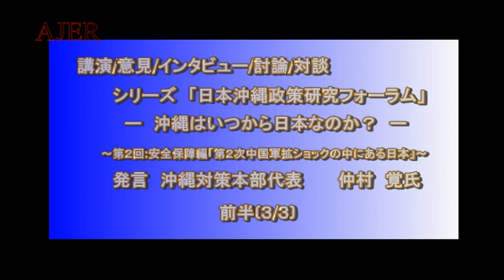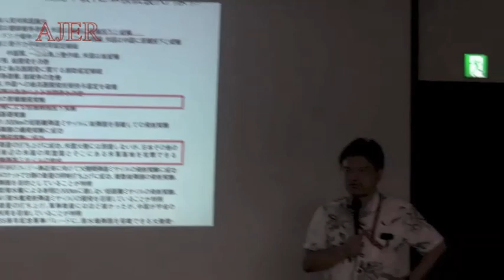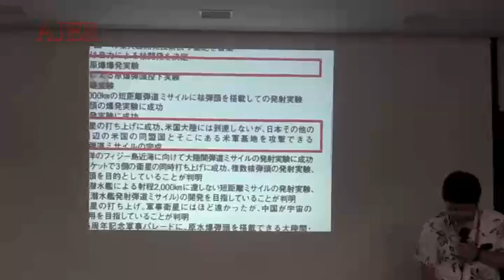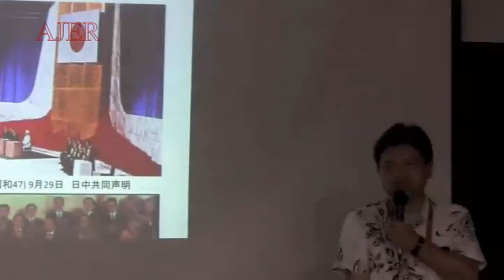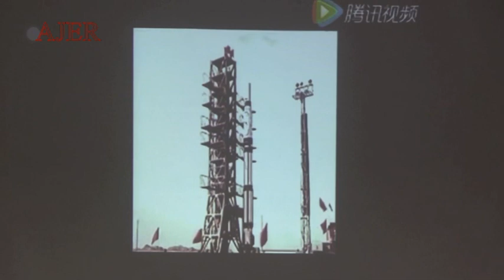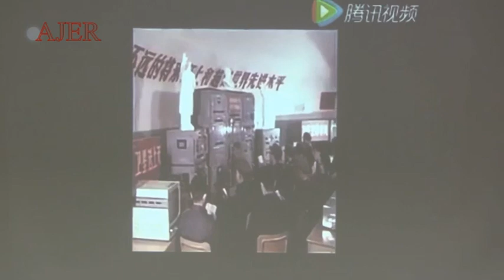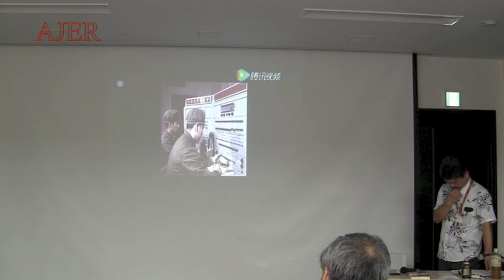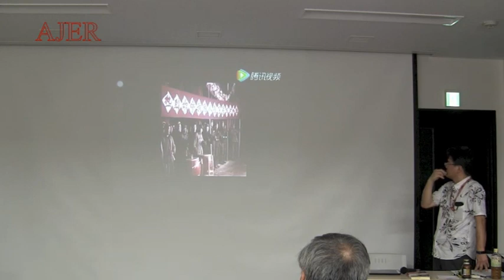『沖縄はいつから日本なのか 解説セミナー 第2回 安全保障編「第二次中国軍拡ショックの中にある日本」⑤』仲村覚 AJER2018.9.20(1)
日本沖縄政策研究フォーム「沖縄はいつから日本なのか 解説セミナー」第2回
安全保障編「第二次中国軍拡ショックの中にある日本」
仲村　覚氏
前半(3/3)